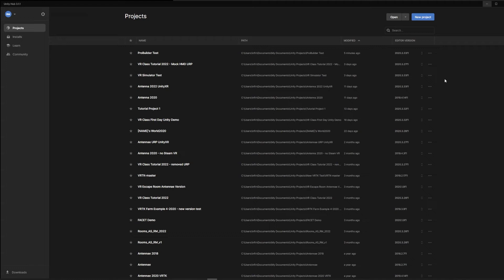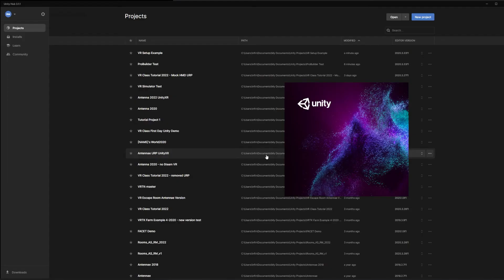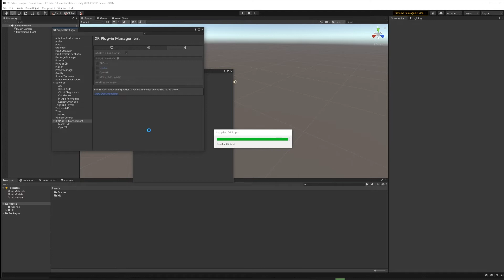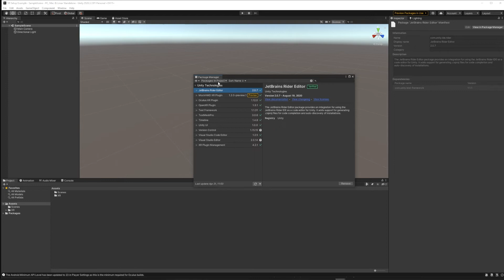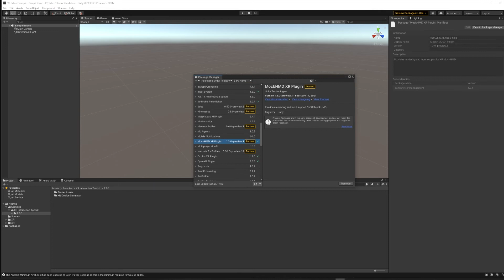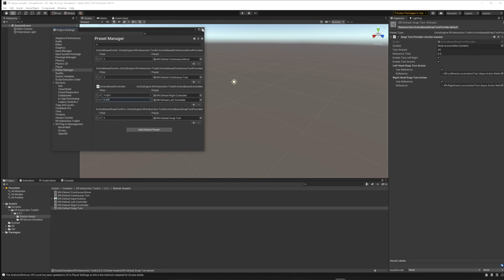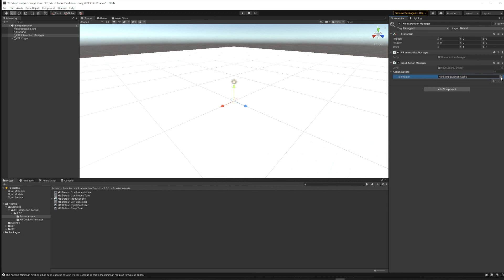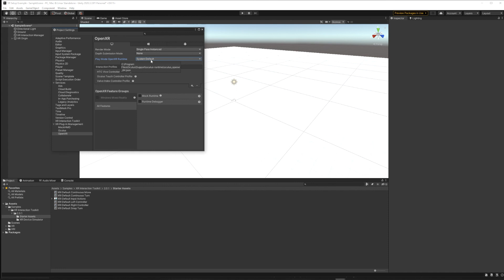Unity - VR Setup part 1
Setting up Unity for virtual reality using Open XR